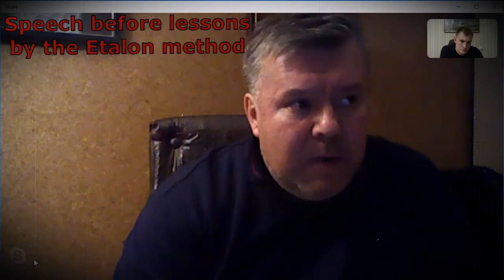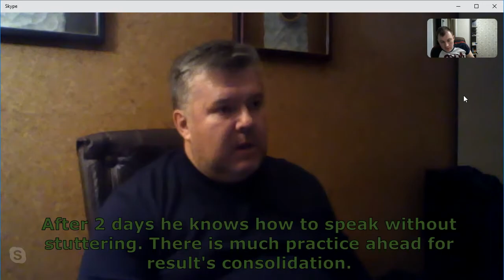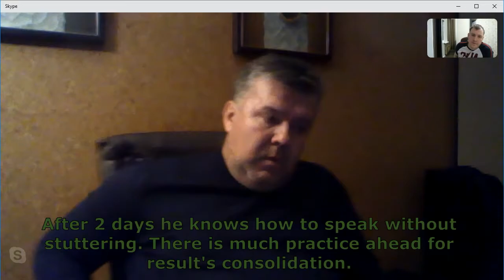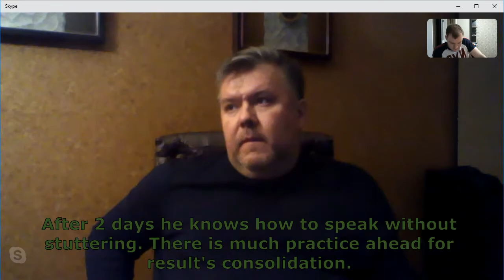Stuttering "Cured" After 3 days of Speech Education course 1|the program "BREAKTHROUGH"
Psycho-Physical “Breakthrough” SPEECH GYMNASTICS

Skype: etalon.pro

Kristina Nazarova